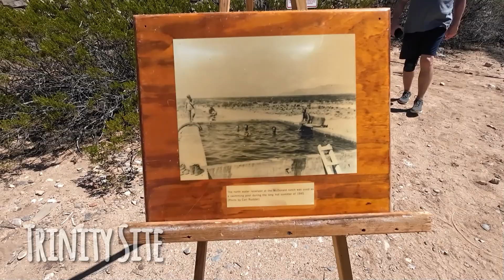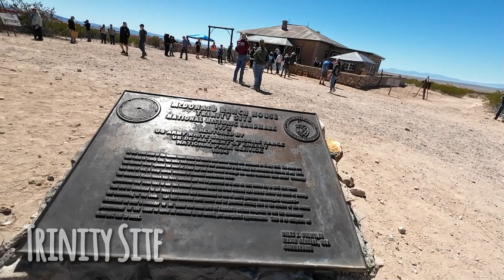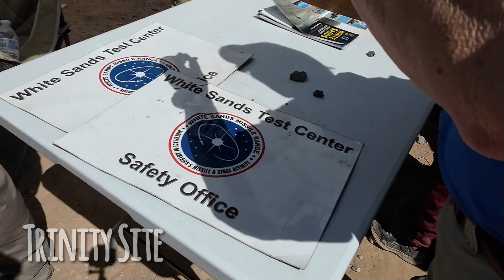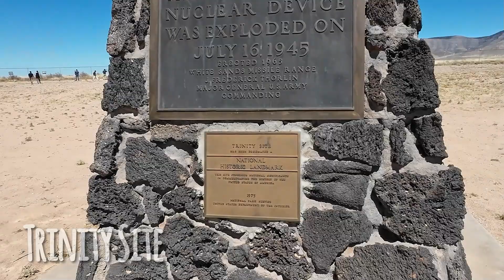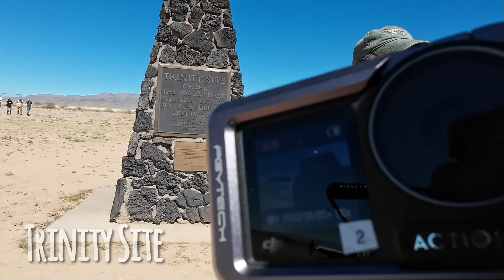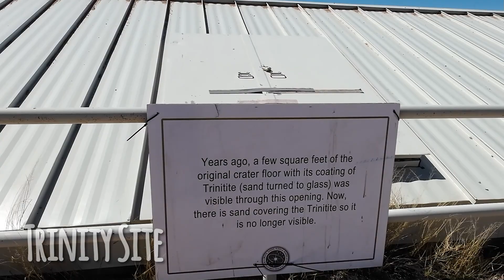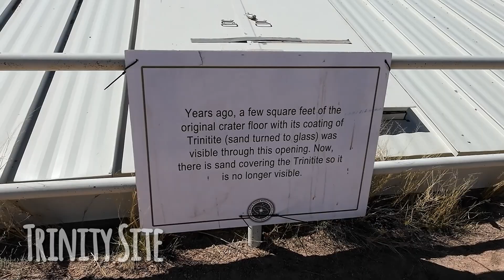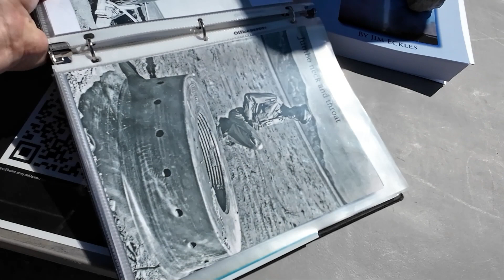Trinity Site: The Location of the First Atomic Bomb Test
Trinity Site is the location in New Mexico where the first atomic bomb was detonated on July 16, 1945, as part of the Manhattan Project. Today, the site is open to the public twice a year, on the first Saturdays of April and October.

Visitors to Trinity Site can view the ground zero marker, which denotes the exact spot where the bomb was detonated, as well as a small museum and displays with information about the history and impact of the atomic bomb. Visitors can also take a short walk to the base of the steel tower that held the bomb, which is still partially standing.

While the site itself is relatively small, the impact of the events that took place there is significant. A visit to Trinity Site provides a unique opportunity to reflect on the devastating power of nuclear weapons and the importance of working towards peace and disarmament.

Have a great travel vlog you want to share with the world?

Want to set up your own YouTube travel channel or podcast? Schedule a free consultation with us at consulting.agkmedia.studio. We’ll help you make your dream a reality!